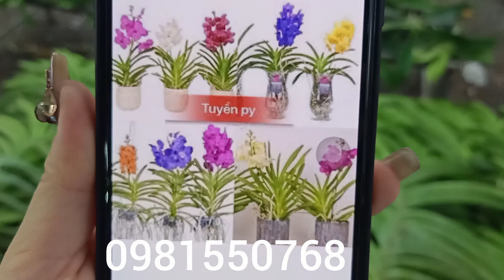Trưa 14/8/2020 hàng mới về : mít đồng xu... Vanda đang nụ